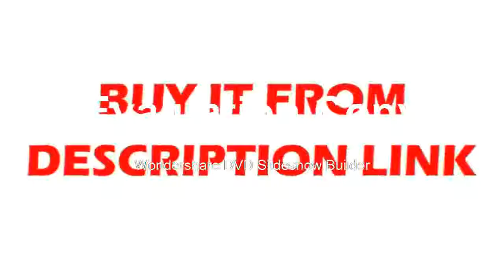Where to get Channels oscilloscope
Where to get Channels oscilloscope Product On Aliexpress

Display Size:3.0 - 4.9 InchesMax Waveform Capture Rate:30,000wfm/sDisplay resolution:320*240 PixelsModel Number:JDS2023Record Length:2KIS Battery Demountable:YesDIY Supplies:ElectricalDigital Channels:2